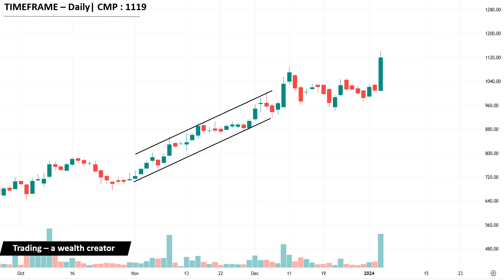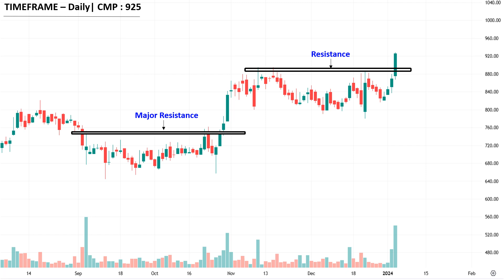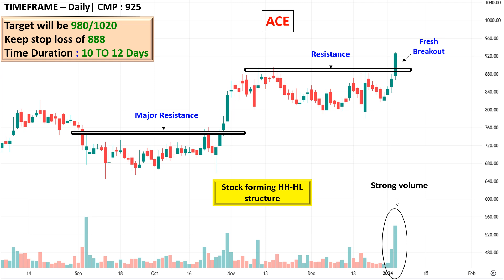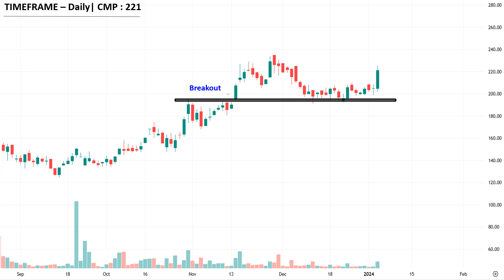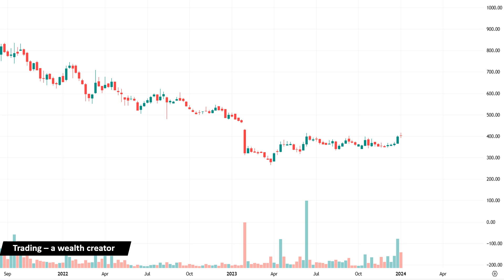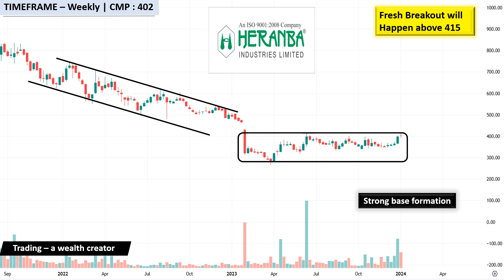SOBHA || Top Breakout Stocks for SWING TRADING For Tomorrow (04.01.2024) | Best Breakout Stocks